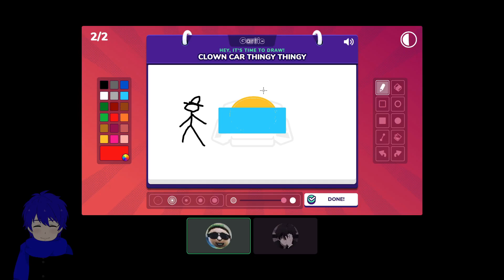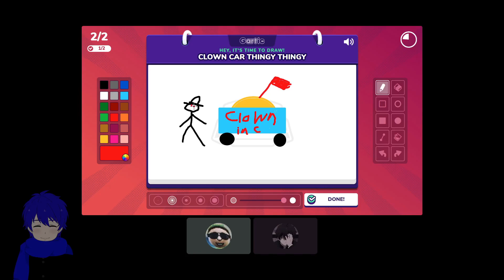Gartic Phone : Rectangle?!?! Ft TeamGS55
not a clown car